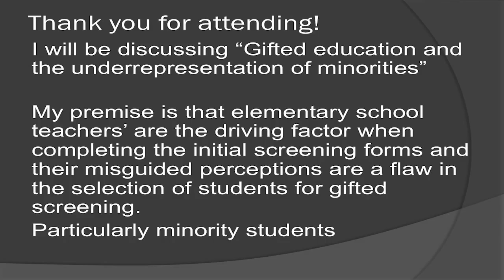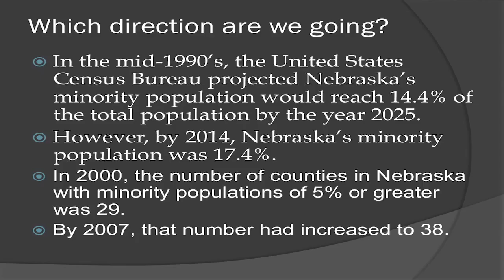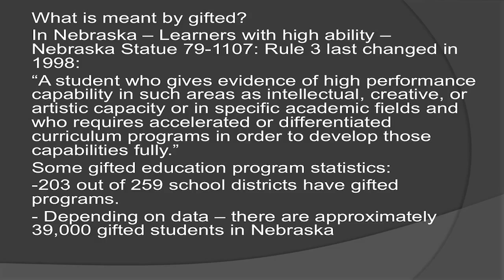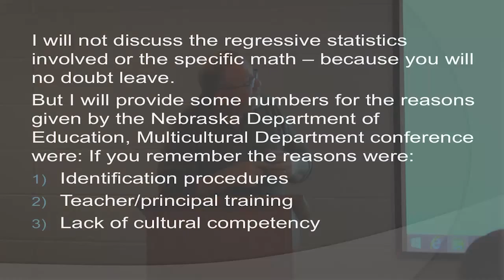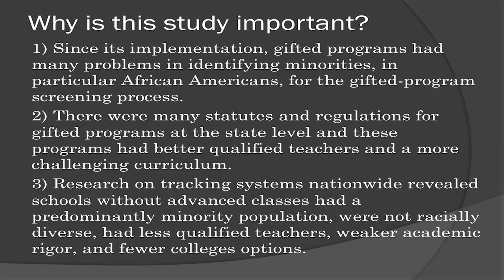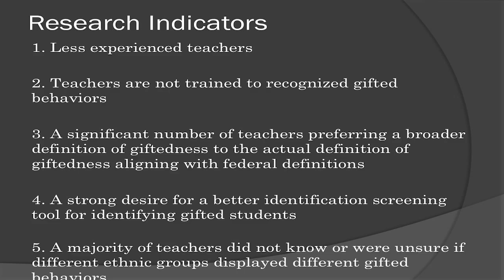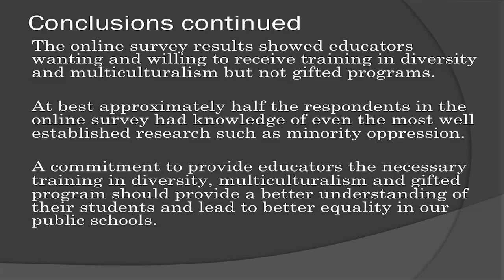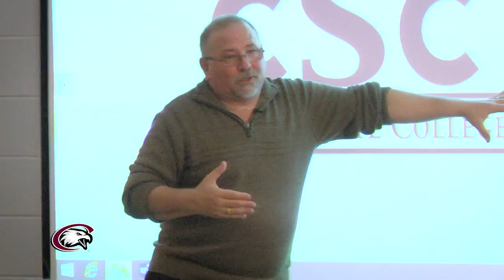Gifted Education and the Underrepresentation of Minorities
Dr. John Buttiglieri presents "Gifted Education and the Underrepresentation of Minorities," part of the Spring 2016 Graves Lecture Series.

Special Thanks: John Buttiglieri, Shawn Hartman